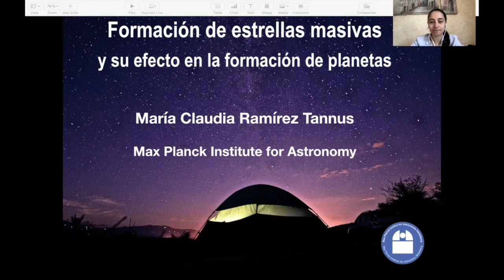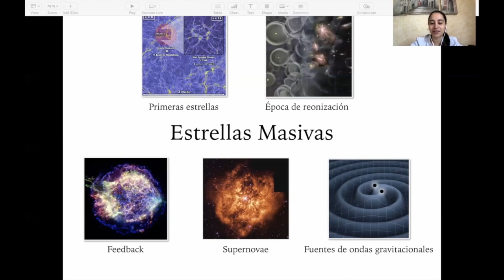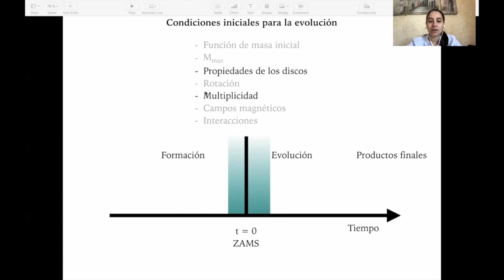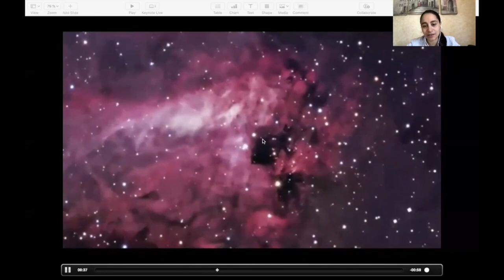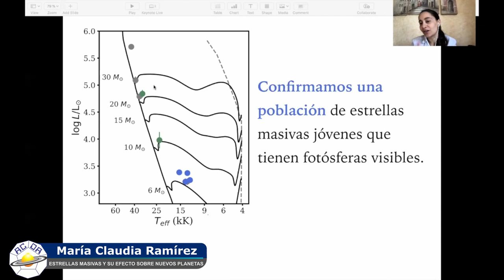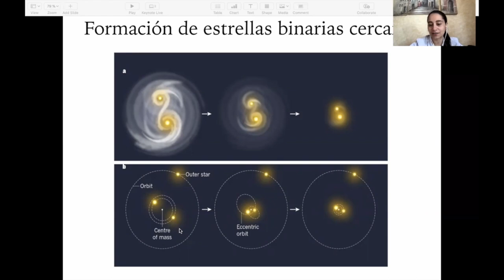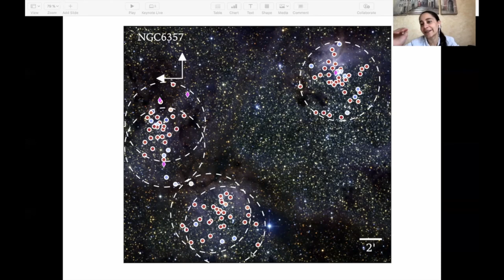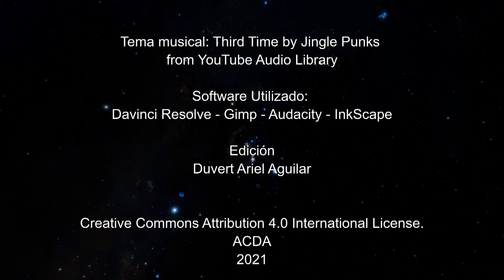FORMACIÓN DE ESTRELLAS MASIVAS Y SU EFECTO SOBRE NUEVOS PLANETAS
Cuando una estrella tiene ocho veces o más la masa del Sol, es considerada una estrella masiva. Estas estrellas juegan un papel muy importante en el Universo ya que, durante la mayor parte de sus vidas, emiten grandes cantidades de radiación ultravioleta y, durante toda su existencia, producen fuertes vientos estelares. Ellas depositan una cantidad enorme de energía y nuevos elementos pesados - como el oxigeno que respiramos, el carbono que constituye los compuestos orgánicos en la Tierra y el hierro que ayuda a transportar el oxigeno en nuestra sangre - en el medio interestelar. Estos nuevos elementos son los componentes básicos para nuevas estrellas, planetas y vida. En esta charla les contaremos sobre las estrellas masivas y el efecto que ellas pueden tener sobre nuevas generaciones de estrellas y planetas.

MARIA CLAUDIA RAMÍREZ
Conferencista invitada
Física – Universidad de Los Andes
Maestra en física de la Universidad de Heidelberg en
Doctora en astronomía de la Universidad de Holanda en los Países Bajos.
Investigadora postdoctoral en el instituto Max Planck de Astronomía.
Trabajo de investigación en la formación de estrellas masivas y en el efecto que estas tienen sobre su ambiente.